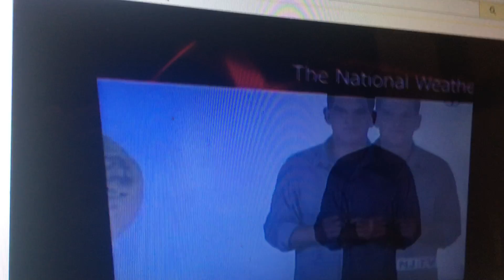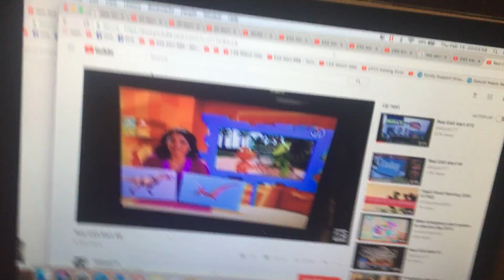Severe Thunderstorm Warning EAS #35